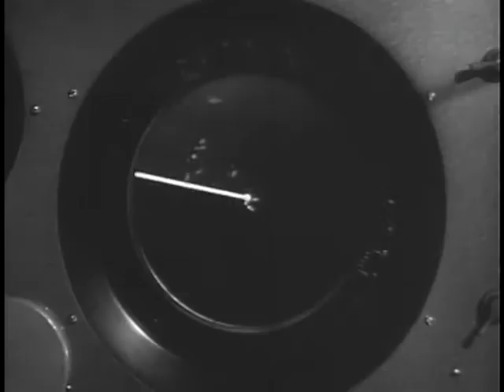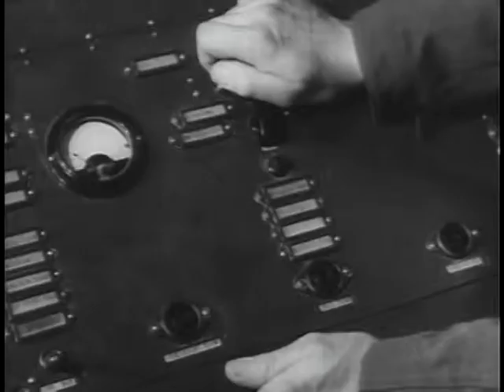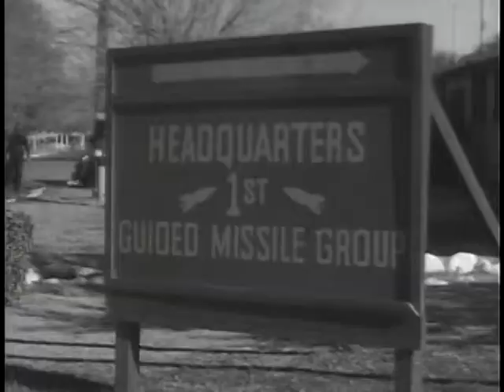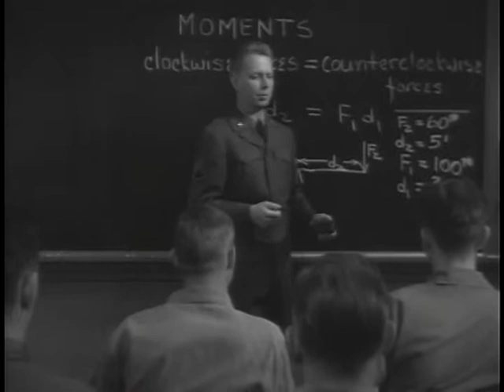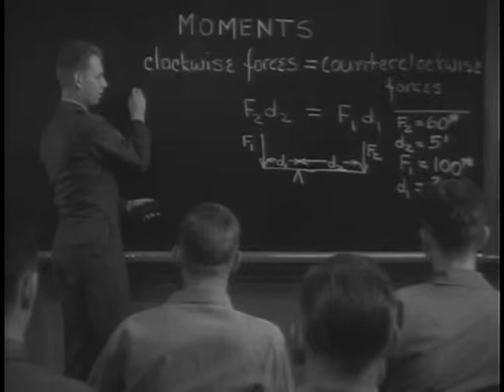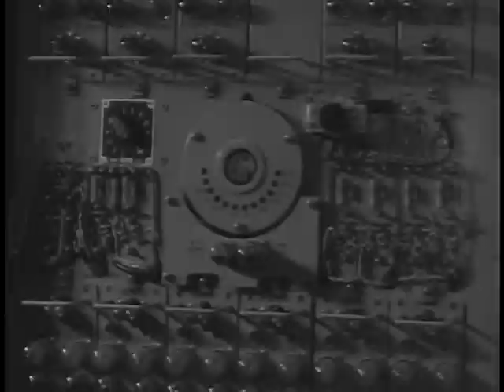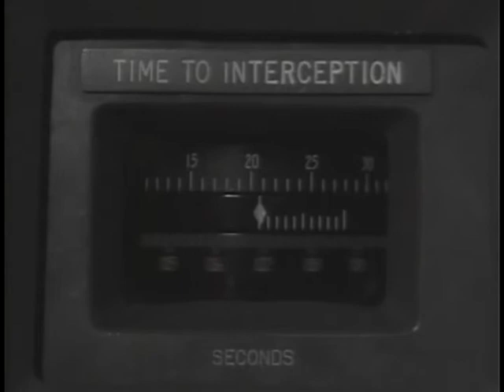Big Picture: Guided Missiles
Big Picture: Guided Missiles - National Archives and Records Administration   - ARC Identifier 2569515 / Local Identifier 111-TV-245 - DVD copied by Justin Grimes. Department of Defense. Department of the Army. Office of the Deputy Chief of Staff for Operations. U.S. Army Audiovisual Center. (ca. 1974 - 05/15/1984). THE BIG PICTURE shows the viewer how Army engineers and technicians have worked to perfect the guided missile. This program includes dramatic shots taken miles up in the stratosphere.